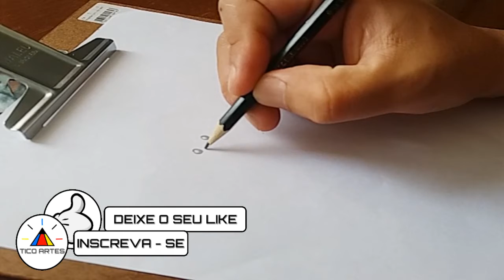Como desenhar um Pássaro Passo a Passo Fácil Desenho Fácil para crianças